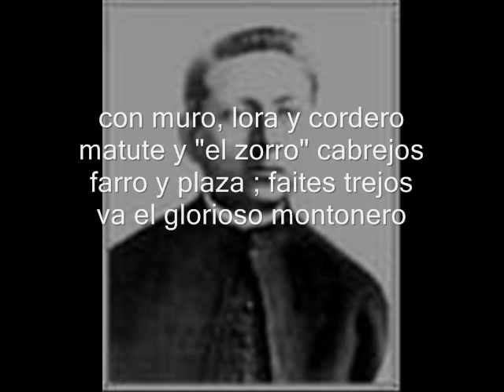trescientas libras de oro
marinera norteña de don pepe mena tello